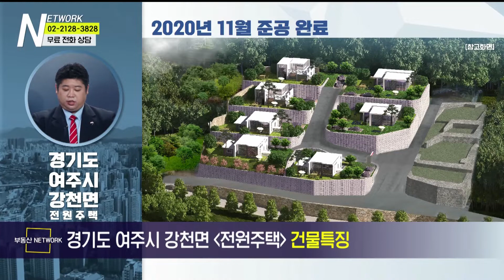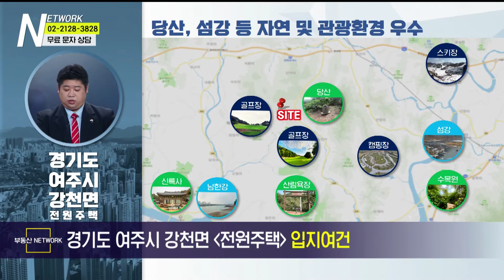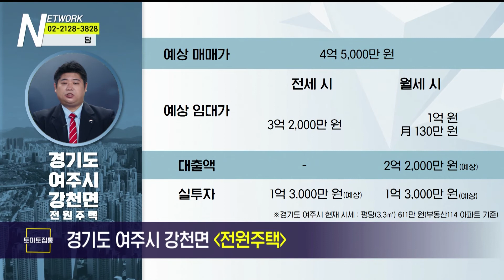부동산네트워크 : 골프장 및 다양한 관광환경 우수! ‘경기도 여주시 강천면 전원주택’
이상운 팀장(리맥스 퍼스트파트너스)이 소개하는
경기도 여주시 강천면 전원주택

[투자포인트]
▶ 제2영동고속도로 동양평IC 인접
▶ 대형마트, 여주시청 등 생활인프라 인접
▶ 당산, 섬강 등 자연 및 관광환경 우수